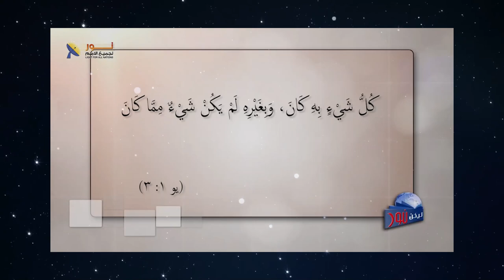598 من هو الخالق صاحب القدرة على الخلق ؟